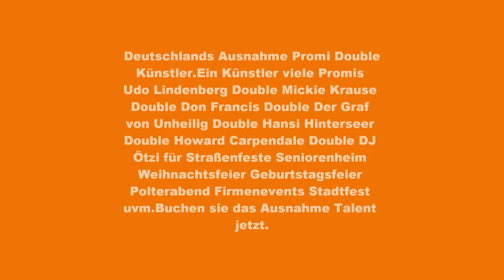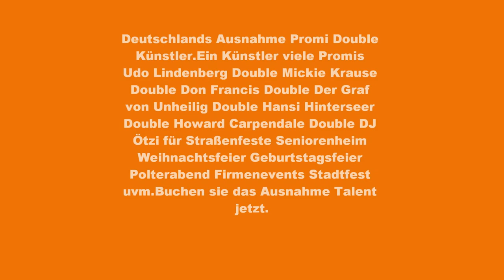Howard Carpendale Double Buchen Weihnachtsfeier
Howard Carpendale Double Buchen für Weihnachtsfeier mit bekannten Liedern wie Dann geh doch Nachts wenn alles Schläft Ti amo Samstag Nacht.Deutschlands Ausnahme Promi Double Künstler.Ein Künstler viele Promis Udo Lindenberg Double Mickie Krause Double Don Francis Double Der Graf von Unheilig Double Hansi Hinterseer Double Howard Carpendale Double DJ Ötzi für Straßenfeste Seniorenheim Weihnachtsfeier Weihnachtsmarkt Weihnachten Autohaus Geburtstagsfeier Polterabend Firmenevents Stadtfest uvm.Buchen sie das Ausnahme Talent jetzt.